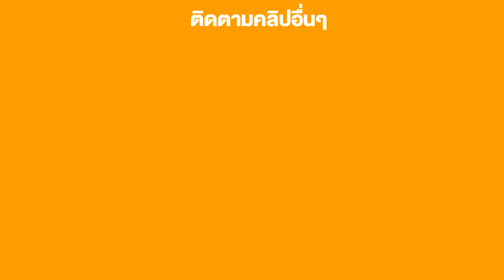Bonsai Station [Senior Station] EP.20 ทดข้อทดกิ่งบอนไซ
BonsaiStation

epa=SEARCH_BOX